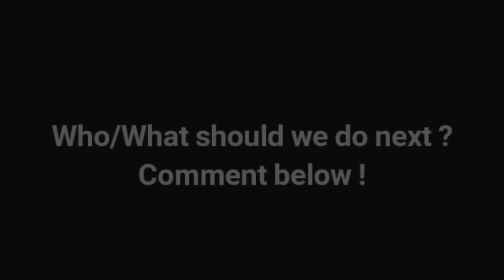BOOM BAP & BASS ft.Davie504 - Live Finger Drumming Performance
BOOM BAP & BASS ft.Davie504 - Live Finger Drumming Performance (lofi-ish)

All footages used in this video belong to Davie504 and Loop'n'Mix